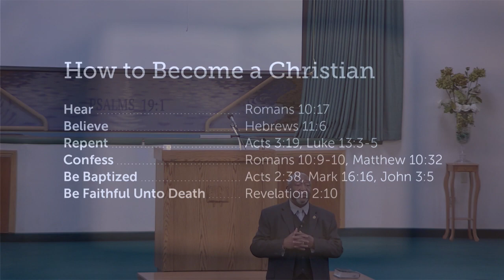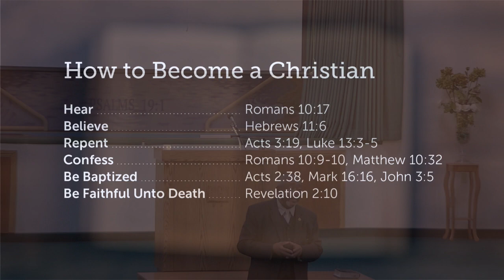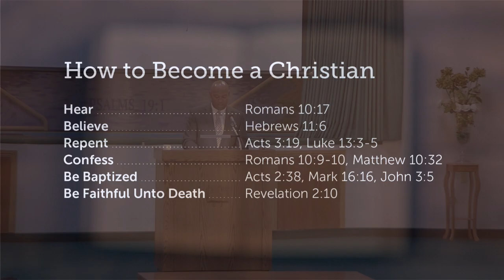How Important Is It to Listen, part 2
Bro. Albert Scott speaks on the topic: "How Important Is It to Listen, part 2" (Mark 4:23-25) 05/07/23 PM Sermon